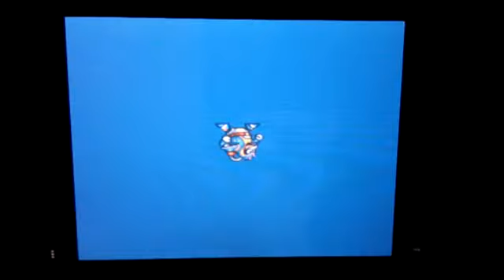Megaman X playthrough part-2 Dr Light is a ghost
Sorry for the delay of uploads I'll geting back on schedule hope you guys enjoyed